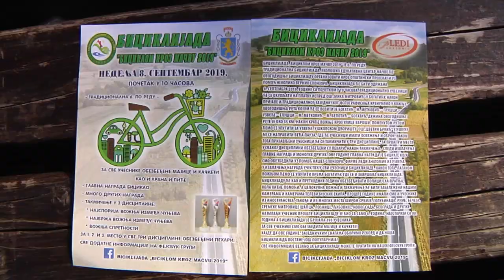Najava šeste Biciklijade